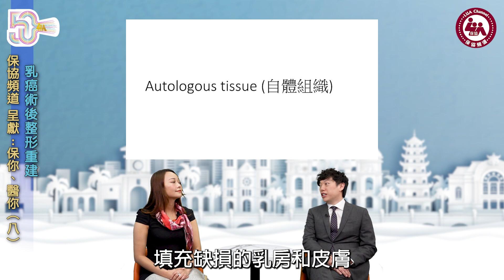保協頻道 呈獻：保你、醫你 (八) ：乳癌手術後整形重建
作為保險中介人，要掌握最新醫學資訊，裝備自己，為客戶提供更多元化和專業的服務。

節目「保你、醫你」帶你由頭到腳了解最新醫學資訊及消息。節目第八輯邀請整形外科專科醫生 – 梁樹昌醫生由淺入深講解整形外科對香港人常見疾病和創傷的治療上的幫助。第一集梁醫生會教大家了解乳房重建的方式還有乳癌病人進行術後乳房重建的注意事項，請大家密切留意！

節目主題：乳癌術後整形重建
播放日期：5月17日 (星期三)
播放時間：下午3:30
節目主持：謝倩昕 – 保協執委會理事
節目嘉賓：梁樹昌醫生 (整形外科專科醫生)